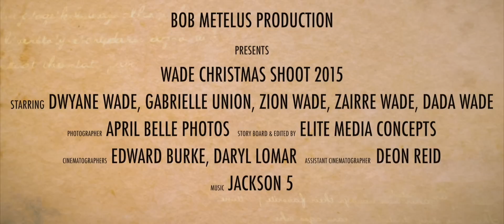Behind the Scenes: "The Wade 5" 2015 Holiday Photo Shoot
Behind The Scenes: " The Wade 5" 2015 Holiday Photo Shoot with April Belle Photos with a Jackson 5 themed.

Bob Metelus Productions
Song: "Santa Clause is Coming to Town" by Jackson 5